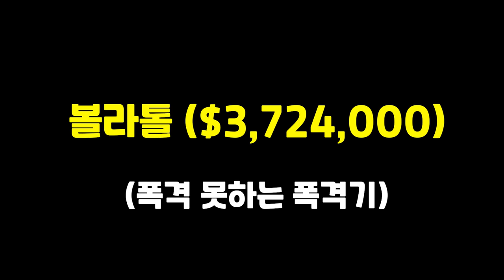GTA5 발암 TOP 10